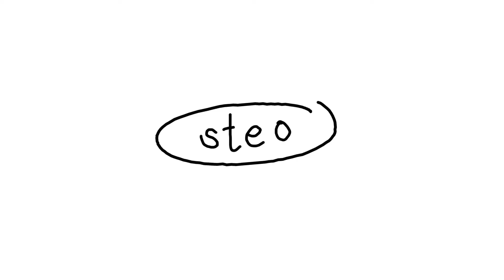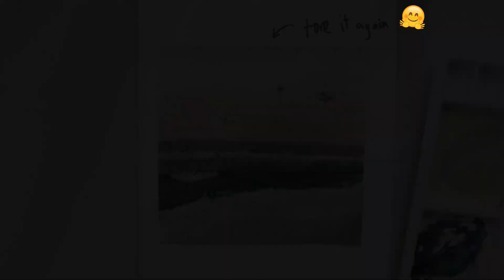paint with me using jelly gouache | steo illustrates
Hi, Steo here. Here is a simple illustration painting for today,